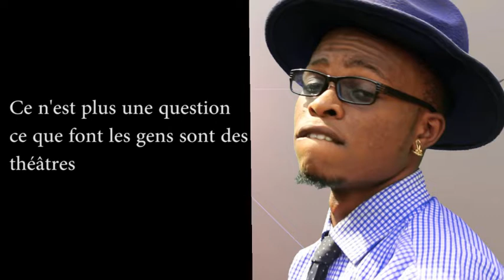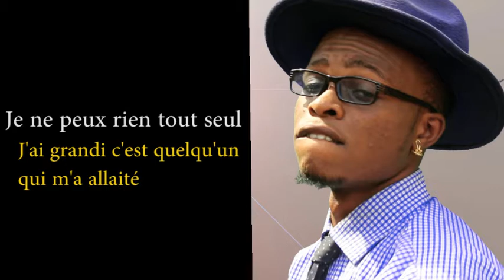Ally Gold Binadamu Lyrics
Moto!!! la bonne musique c'est maintenant!Ally Gold anakuja tena fata kitu bana!